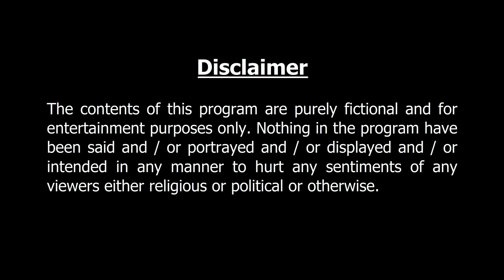গরিব ছেলের স্বপ্ন I Bangla Cartoon | Thakurmar Jhuli jemon | AFX Animation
গরিব ছেলের স্বপ্ন I Perfect entertainment for the animated story lovers. Enjoy.